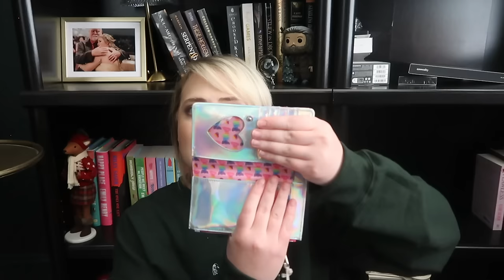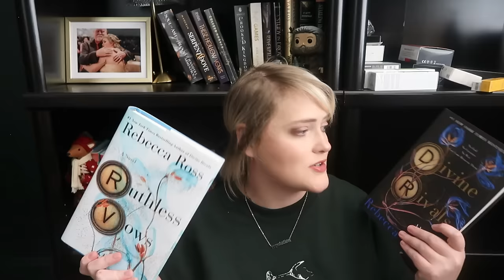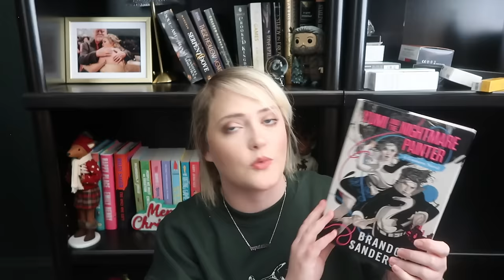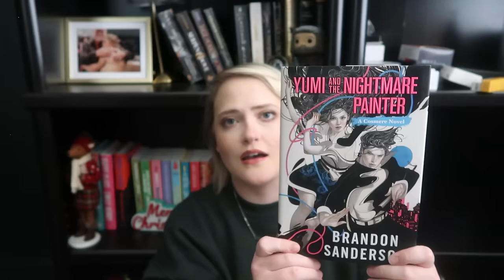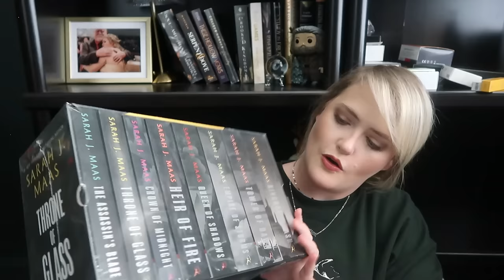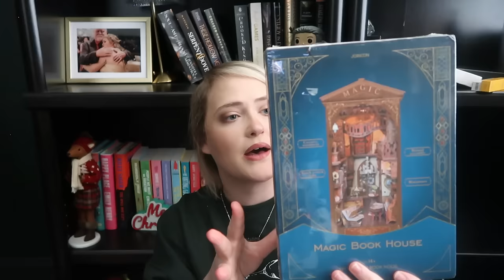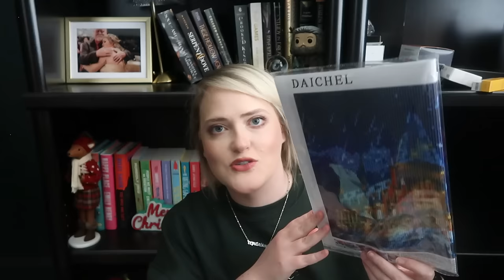What I Got For Christmas 2023